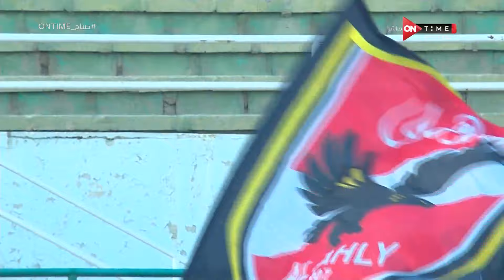ميرهان عمرو تتحدث عن مواجهة الأهلي والعين المرتقبة ونظام وجوائز بطولة كأس انتركونتيننتال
صباح ONTime - ميرهان عمرو تتحدث عن مواجهة الأهلي والعين المرتقبة ونظام وجوائز بطولة كأس انتركونتيننتال